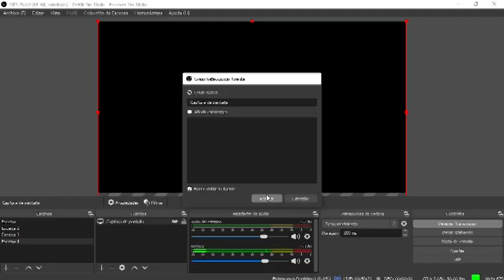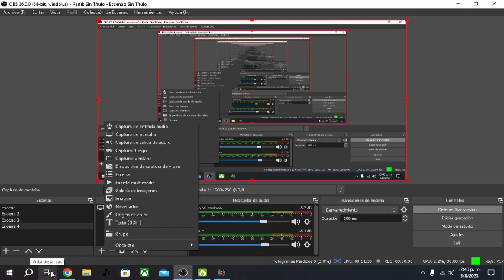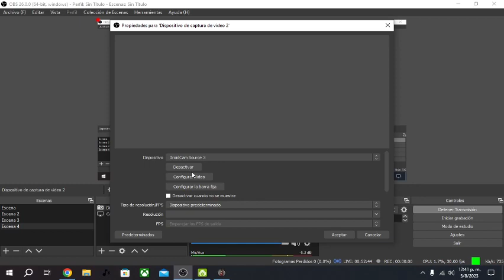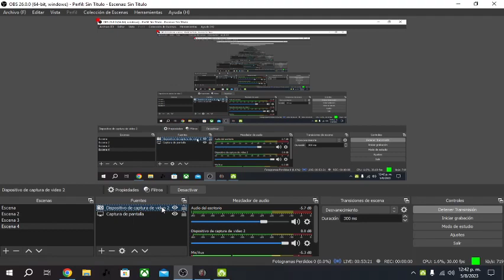Dead Space 2 parte 3 [PC]